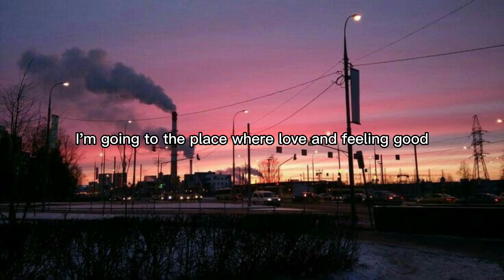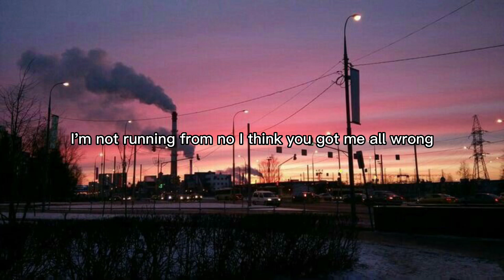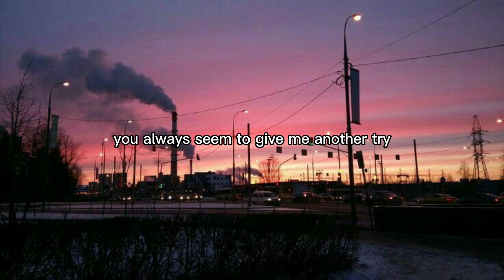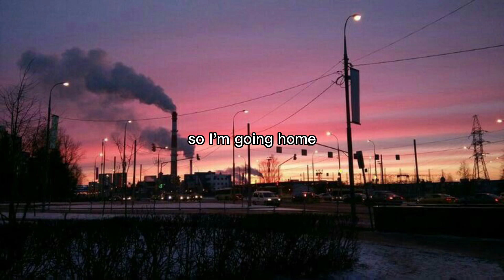Chris Daughtry | Home (Lyric’s)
Daughtry's official music video for 'Home'.

Lyrics

I'm staring out into the night,
Trying to hide the pain.
I'm going to the place where love
And feeling good don't ever cost a thing.
And the pain you feel's a different kind of pain.

Well I'm going home,
Back to the place where I belong,
And where your love has always been enough for me.
I'm not running from.
No, I think you got me all wrong.
I don't regret this life I chose for me.
But these places and these faces are getting old,
So I'm going home.

The miles are getting longer, it seems,
The closer I get to you.
I've not always been the best man or friend for you.
But your love remains true.
And I don't know why.
You always seem to give me another try.

Picture Photo : Wattpad